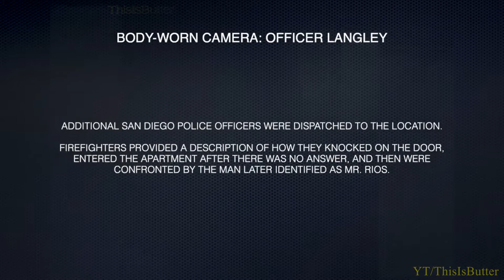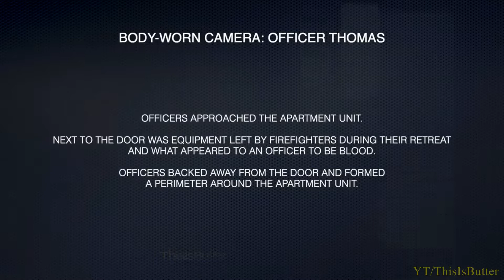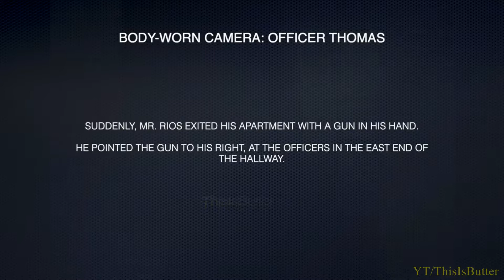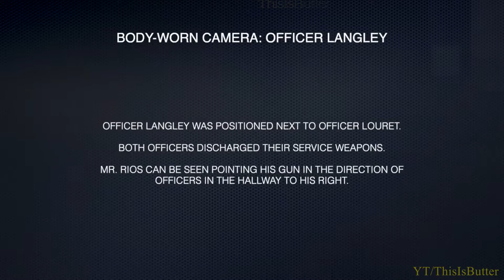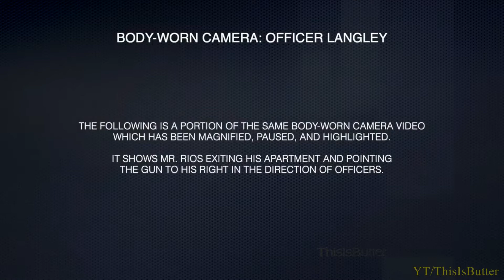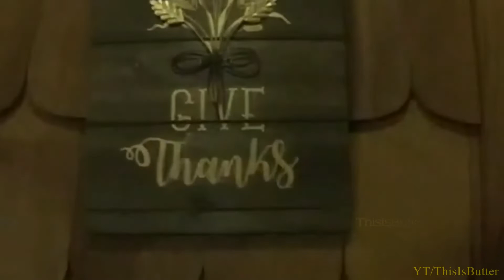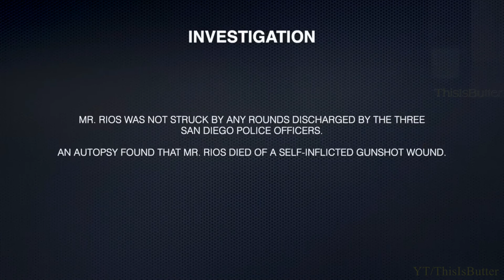Bodycam Video of Tierrasanta Police Shooting After Threat to Firefighters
The San Diego Police Department Wednesday released video of a confrontation during which three officers opened fire on a gun-wielding man inside a Tierrasanta condominium building — missing him — shortly before the suspect fled outdoors and fatally shot himself.

The events that led to the gunfire began about 11:55 a.m. June 4, when a resident of the five-story complex in the 11200 block of Tierrasanta Boulevard made an emergency call to report seeing smoke coming from underneath the front door of one of her neighbors.

Getting no answer at the possibly burning first-floor unit, firefighters forced entry and saw the man who lived there, 62-year-old Ronald Rios, sitting on a couch. Confronted by the personnel, Rios raised a black pistol in their direction, and they hastily backed out, according to SDPD officials.

Officers then took up positions in hallways outside Rios’ residence and began trying to make contact with him, to no avail.

Finally, after about 20 minutes, the suspect walked out twice, both times pointing his handgun toward police, prompting SDPD Officers Jason Langley, Cassie Louret and Austin Thomas to fire on him.

Uniform-worn cameras captured footage of the police shooting, during which the officers discharged a total of more than a dozen rounds.

Following the bursts of police gunfire, Rios fled unharmed out a back door of his residence and made an unsuccessful attempt to enter a neighbor’s home.

A short time later, officers heard a single gunshot from behind the complex, and personnel aboard a patrol helicopter hovering overhead spotted Rios’ bloodied body slumped against the building. An autopsy determined that he died from a self-inflicted gunshot wound, according to police.

I do not recommend anyone to attempt, act/reproduce, and/or create hate from what you see in this video or any other videos.